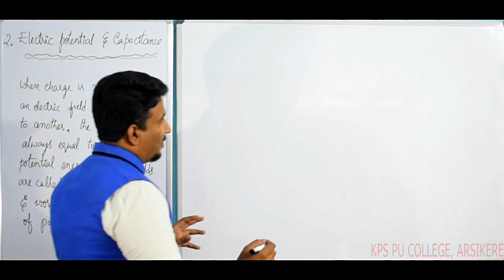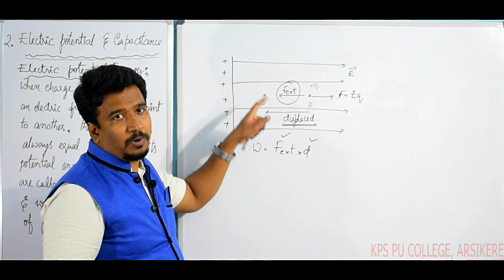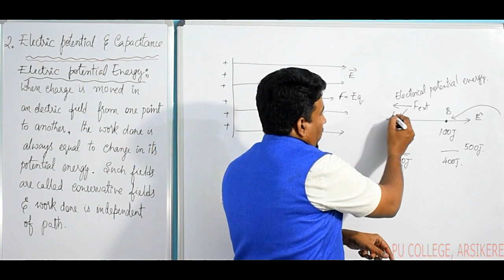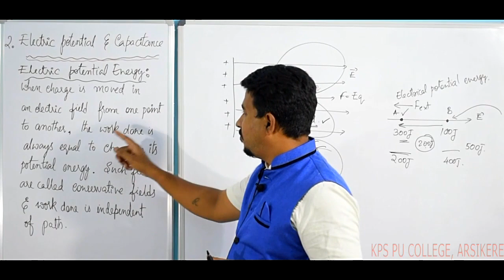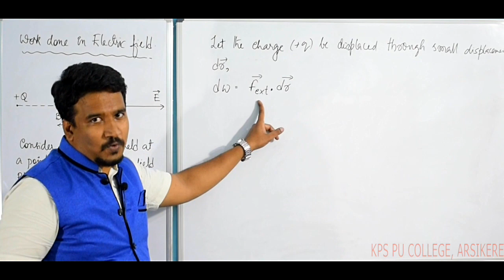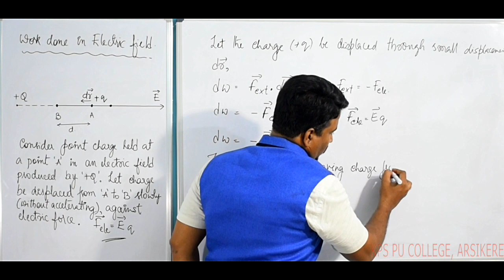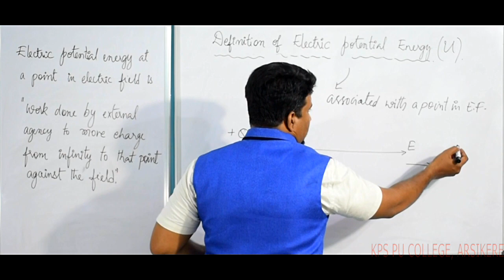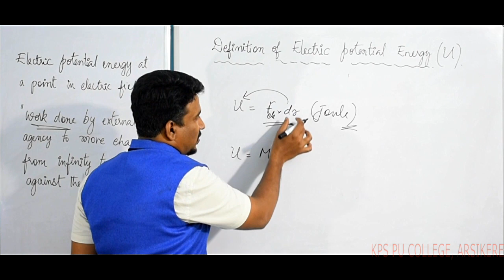2.1 Electric Potential Energy in details by SAR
2.1 Electric Potential Energy in details by SAR